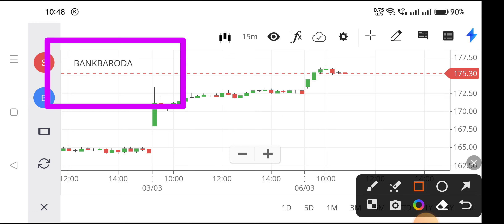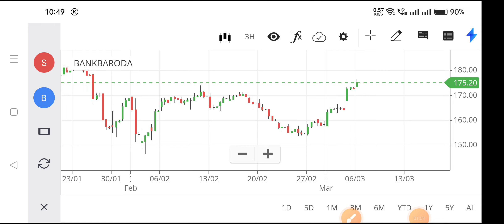bank of baroda share news,bank of baroda share analysis,bob share latest news,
bob share latest news,
bank of baroda share price today,
bank of baroda nse,
about bank of baroda share,
news about bank of baroda share,
bank of baroda share cnbc awaaz,
bank of baroda share price analysis,
bank of baroda share technical analysis,
bank of baroda share buy